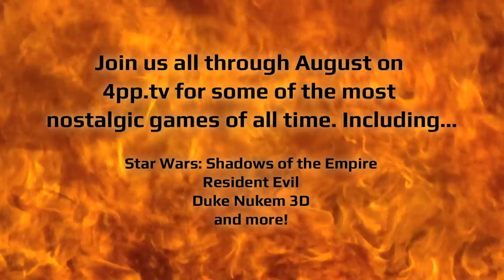4Player 1996 Month Announcement Trailer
Tune in all August long to 4pp.tv to watch us play through the games of one of the greatest years in gaming history: 1996!  Join Nick, Brad, Nolan, Kris, Jeff, Chris and more as they experience such classics as Resident Evil, Duke Nukem 3D, Star Wars: Shadows of the Empire, Tomb Raider and so many more!